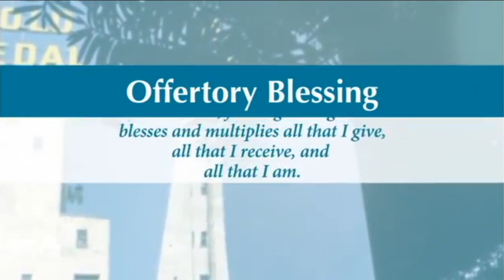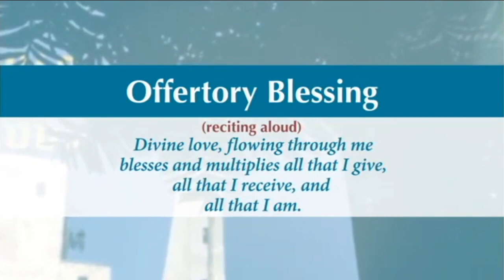Love Is Stronger than Death -- 3/29/2020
Theme: Cosmic Connections
Lesson: Love Is Stronger than Death
Speaker: Rev. Pat Williamson
Meditation: - Jim Ernstsen